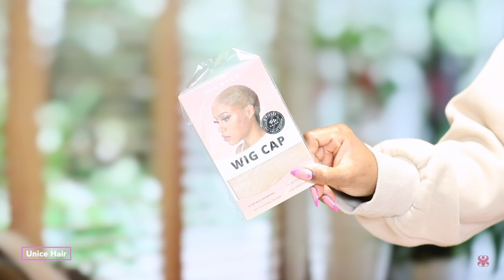Get MOVIE STAR HAIR in Seconds - UNBELIEVABLE Wig Transformation - Unice Hair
“Super long standby” wigs with free 48 hours of Fast shipping

Afterpay & Klarna & Quadpay & Sezzle, PAY 4 Equal payments Within 6 weeks!